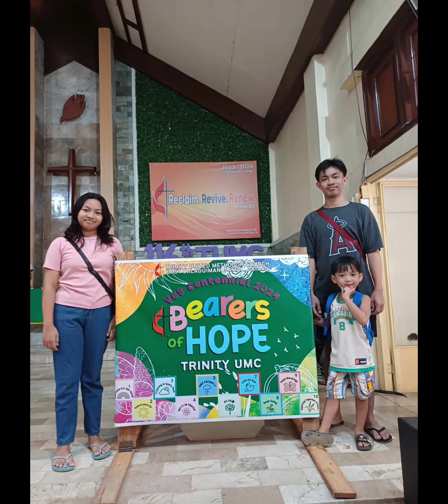June 2024 Dump